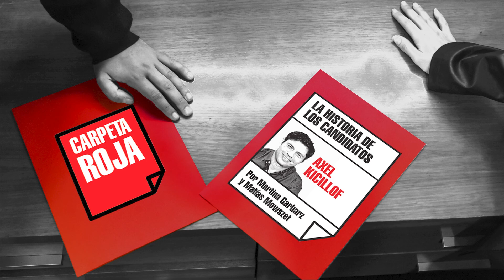Carpeta Roja #7 - Axel Kicillof | La historia de los candidatos por Martina Garbarz y Matías Mowszet